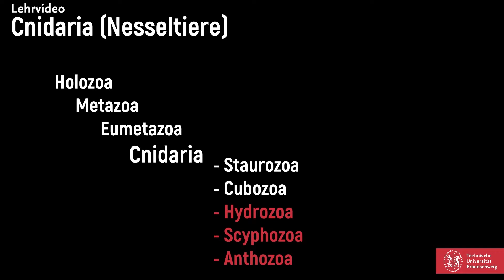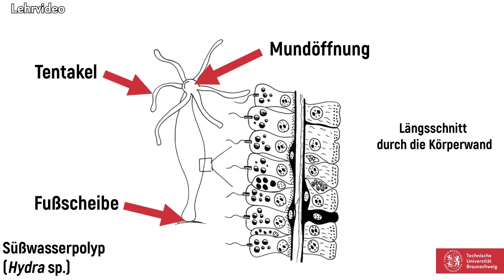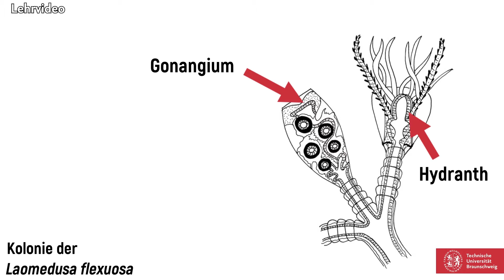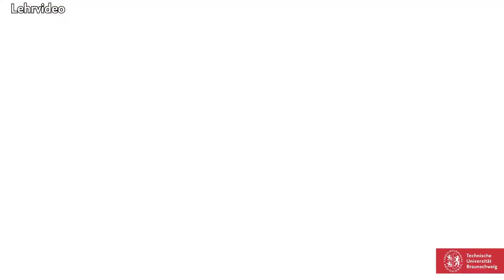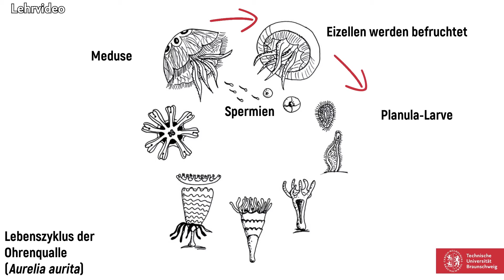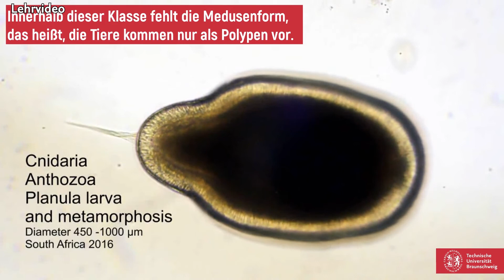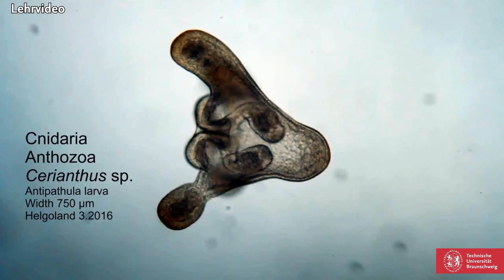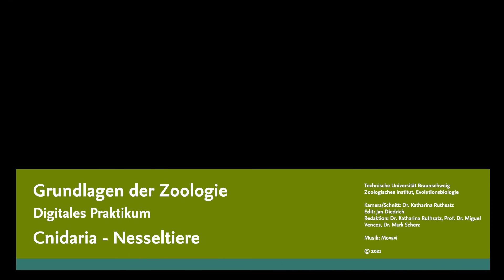Anatomy Insights #2 – Anatomie der Nesseltiere (Cnidaria)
Sie schweben durch die Weltmeere, bilden Korallenstöcke oder gehen als Seeanemone symbiotische Beziehungen mit anderen Lebewesen ein. Zu den Nesseltieren gehören ganz unterschiedliche Tiere. Sie alle tragen Nesselzellen und einige von ihnen stellen für den Menschen und andere Lebewesen eine tödliche Gefahr dar.

Dieses Lehrvideo präsentiert eine Auswahl an Modellorganismen der einzelnen taxonomischen Gruppen der Nesseltiere, welche sowohl im Biologieunterricht an Schulen als auch in Zoologie-Grundkursen an Universitäten vorgestellt werden.

Die Aufnahmen des Lebenszyklus der Ohrenqualle (Aurelia aurita) wurden mit freundlicher Genehmigung von Dr. Ilka Sötje (Universität Hamburg) zur Verfügung gestellt.

Die mikroskopischen Aufnahmen wurden mit freundlicher Genehmigung von Prof. a.D. Dr. Otto Larink zur Verfügung gestellt.

Video Ohrenqualle, Meduse: Shutterstock, Standard-Videolizenz für nichtkommerzielle Zwecke erworben. Stockvideo-ID: 20068432.

Lehrfilm der Technischen Universität Braunschweig, Zoologisches Institut (2021, 14:38 Min.), Prof. Dr. Miguel Vences, Dr. Katharina Ruthsatz, Dr. Mark D. Scherz